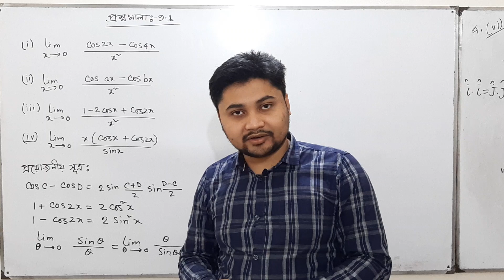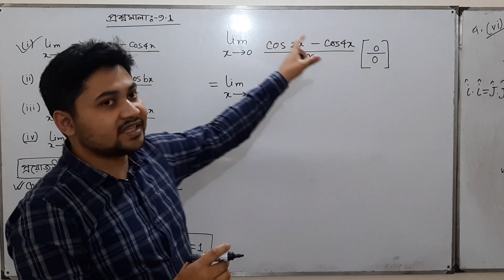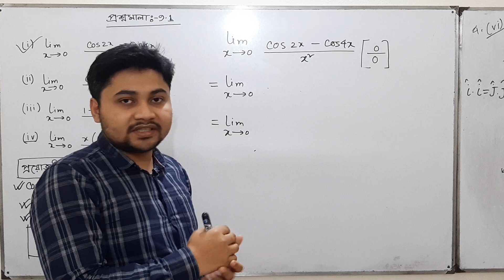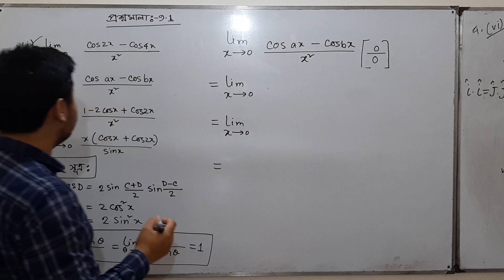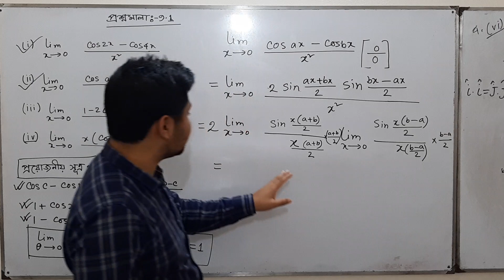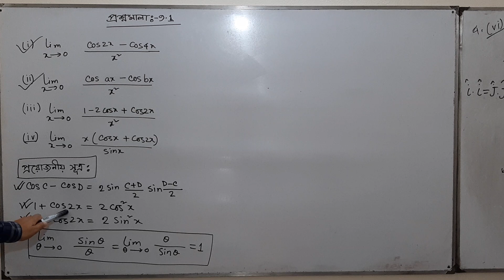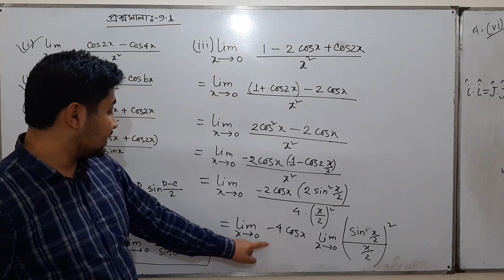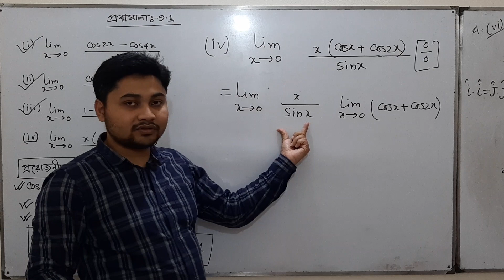HSC Math 1st paper 9.1 Part 4 , ডিফারেন্সিয়াল ক্যালকুলাস এর গাণিতিক সমস্যার সমাধান